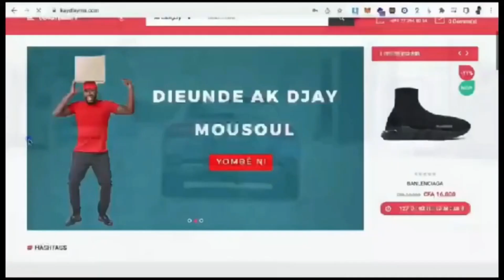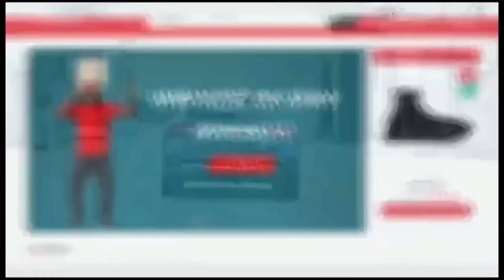Revue de presse ( Songuanté Tv ) du 06 Octobre 2022 Avec Lamine Samba.....